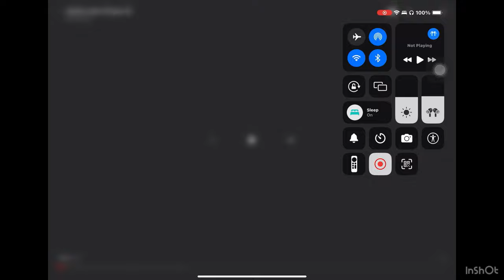Good Job Boom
This Video Is A Reaction.

Chapters:
0:00 Begining
0:05 Video
1:20 End